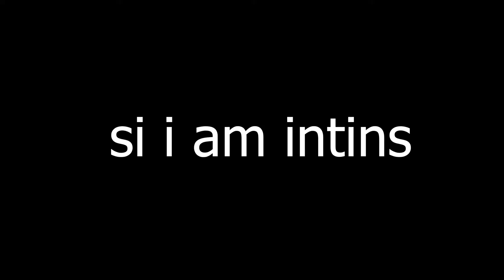LA POVESTI CU CARMEN #2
o zi ok.
Thats A Masterpiece Baby.